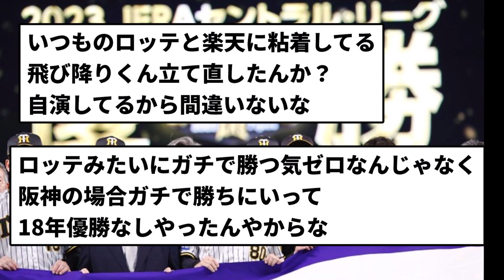【なぜ？】NPB「1リーグ6球団しかありません」←18年も優勝できない理由【反応集】【プロ野球反応集】【2chスレ】【5chスレ】